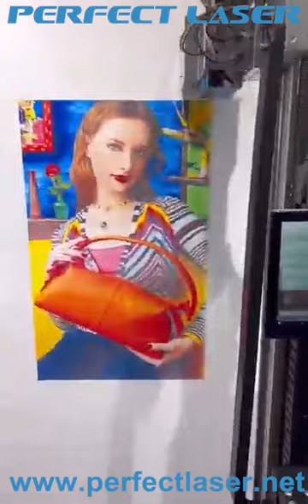Perfect Laser Wall Printing Machine 9600DPI Painting Accuracy Printing Effect Show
Skype: chinaperfectlaser
Perfect Laser independent researched and developed wall printing machine has wide range of applications, high printing precision, and printing quality is perfect and colorful. It can achieve 3D effect easily.